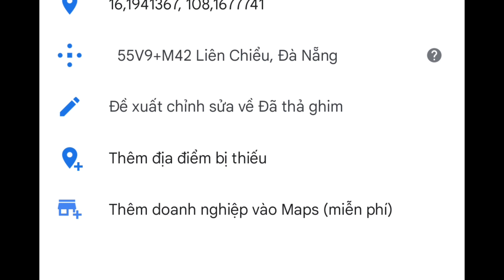#1 1 NIGHT SURVIVAL CHALLENGE | IN DA NANG BAY WHERE THERE IS NO SWEET WATER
1 Đỉa điểm thuộc Vịnh Biển Đà Nẵng ít ai biết đến Hôm Nay Tuấn Cùng bạn Phú cùng Nhau Thử Thách sống Tại Đây 1 đêm Như thế nào nha các bạn